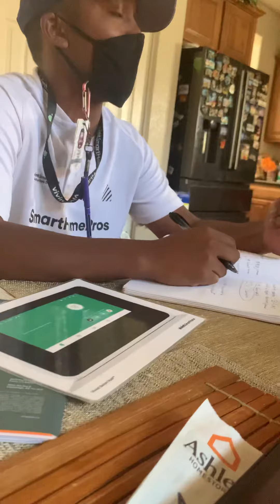The skybell panel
Product knowledge. Jermaine on the sky bell pepper